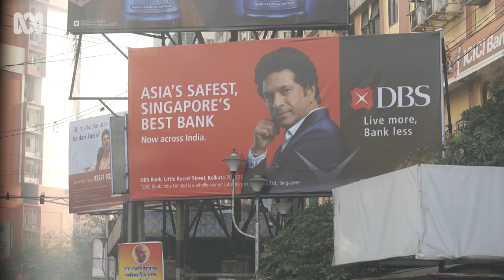Cricket god Sachin Tendulkar's best test match series ever and Steve Waugh rivalry | ABC Australia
"Without any doubt, I have to say that was the best series of my life." Former Indian cricket captain Sachin Tendulkar reflects on playing against Steve Waugh and the Australian cricket team.

Steve Waugh was the mastermind behind Australia's golden age of cricket dominance, and he takes us on a road trip through India, exploring the country's rich diversity of cultures and searching for the true spirit of cricket in a new documentary.